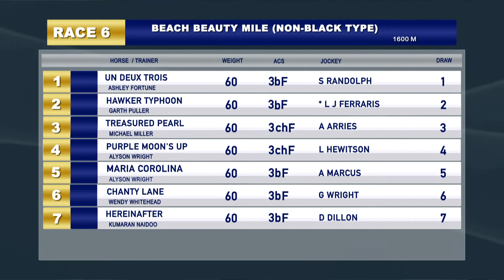GTV Preview Show 20201018 Race 6